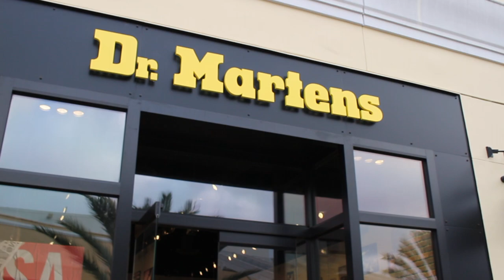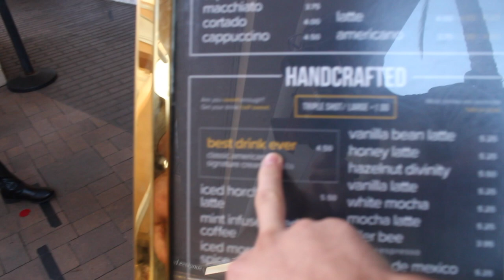fashion valley mall with the fam - episode 2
What's up, family! Thanks for tuning into episode 2. I know I know its a little shaky but hey I'm working on it. Today we go on basic errands and finish up at the Fashion Valley mall in San Diego.

 🌀 I'm 25 living in San Diego. I am a human biologist and medical student that loves thrills and adventure. Follow me for more!